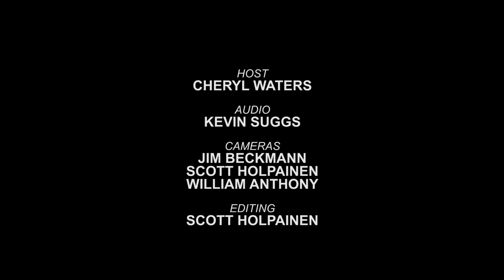Quasi - Seal The Deal (Live on KEXP)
Quasi perform "Seal The Deal" live in the KEXP studio.

Host: Cheryl Waters
Audio Engineer: Kevin Suggs
Cameras: William Anthony, Jim Beckmann & Scott Holpainen
Editing: Scott Holpainen